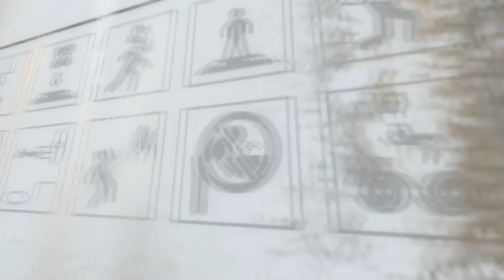Let's Play - Portal 2 - P1 - Blind - Wake Up Call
Sorry about my microphone audio for these first 3 parts, it reset it's sound levels to max :c